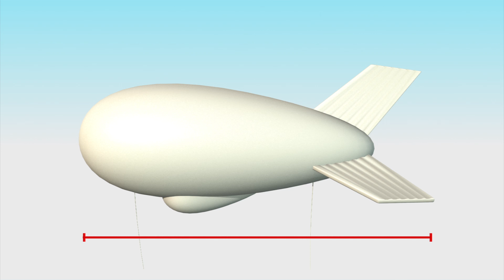“Protector of the sky”: Singapore to launch radar balloon for surveillance purposes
Singapore plans to deploy a balloon-borne radar above the city-state early next year to improve its ability to spot hostile aerial and sea threats.

Manufactured by American company TCOM, the aerostat will will float at an altitude of 610 metres and will be able to detect threats from as far as 200 kilometers away, making it able to see as far as Malacca in Malaysia and Pulau Lingga off the coast of Sumatra in Indonesia, the Malaysian Insider reported.

The balloon will be based at one of Singapore Armed Forces’ camps, although the exact location is still unknown, and the airspace around it will be restricted.

The aerostat will help overcome the limits of Singapore’s existing ground-based radar system, which can be blocked by the country’s growing skyline.

It will be used to complement Singapore’s existing airborne radar systems on Gulfstream G550 planes. The aerostat will cost S$29 million less to operate each year, Singapore Defence Minister Ng Eng Hen said at a Ministry of Defence event on Tuesday, according to the Malaysian Insider, allowing the Gulfstream jets to be used for other other functions.

Ng was quoted by the Straits Times as saying on Tuesday that the balloon will improve the city-state’s surveillance capabilities significantly.

Aerostats have been used worldwide since the 1980s, as early warning systems and for radio re-broadcast, Channel News Asia reported.